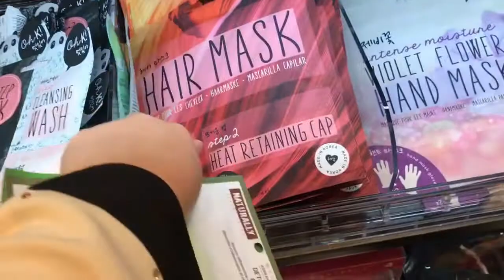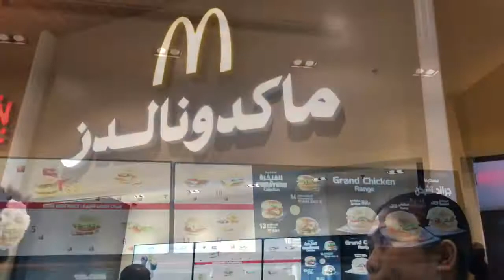Al-andalus mall jeddah+ sale is life😂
Thankyou so much guys for watching my videos.,
@sarahbulgao- instagram